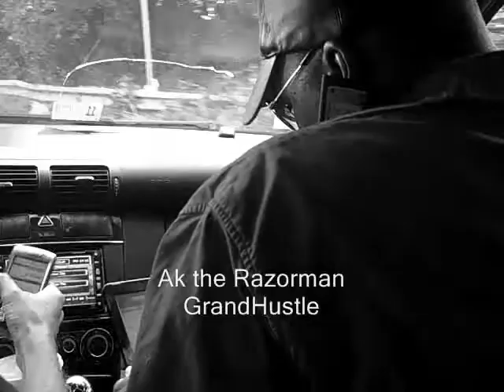Ak the Razorman Interview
Ak The Razorman of Grandhustle / PSC fame grants me a interview to discuss his upcoming album Evolution & Movie Project entitled Without Reasonable Doubt